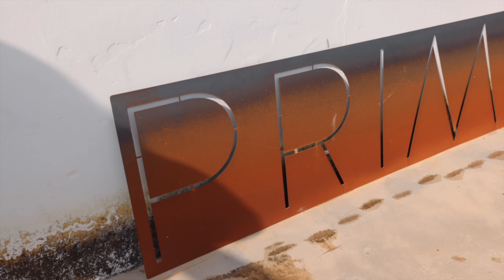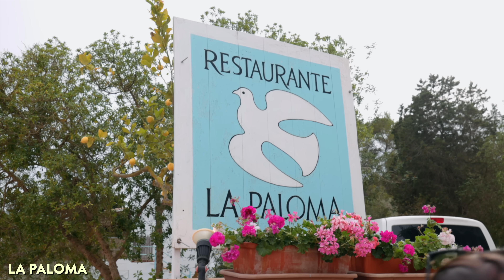How to Travel Ibiza - NOT ONLY for Partying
This is how to Travel Ibiza Spain. From adventure, culture, food, nightlife and partying and so much more, this video is your travel guide.

Learn how YOU can build your own social media empire and join our fam of 5000 creators!